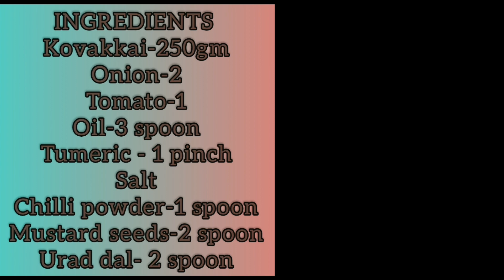Kovakkai dry poriyal easycook tasty food healthy vegetable | Tamil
Healthy vegetables are highlygood for us. so dont skip vegetables make sure. we eat routine days.